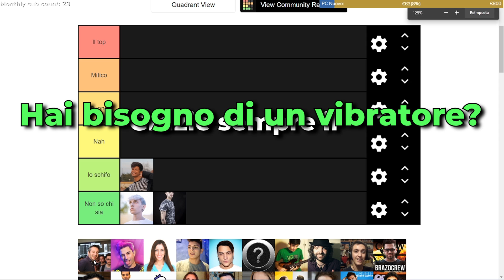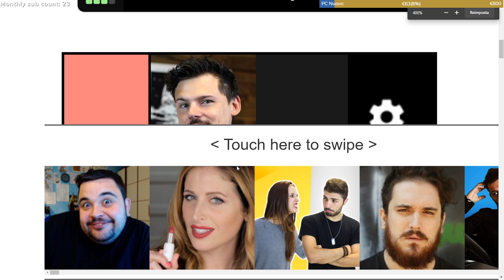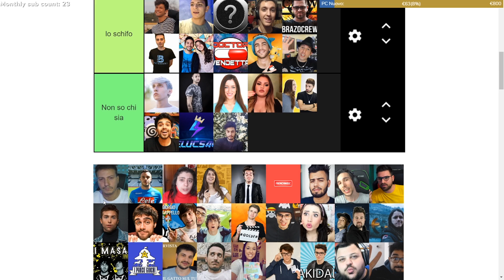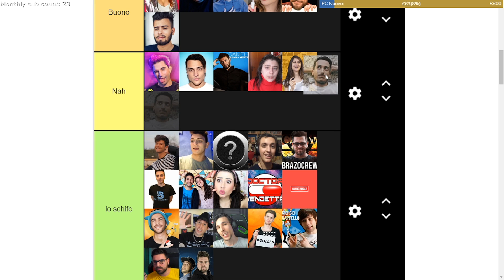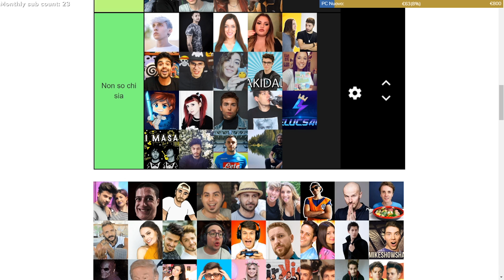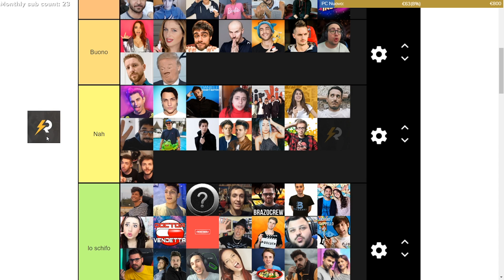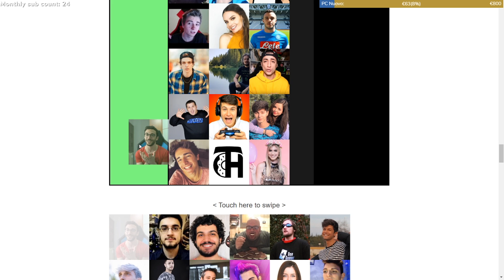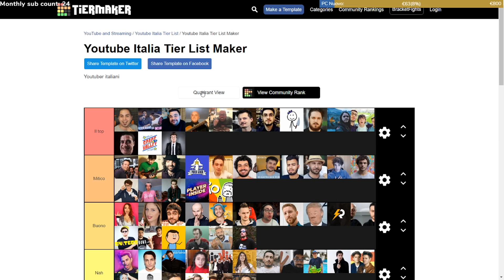io e i ragazzi giudichiamo gli Youtubers Italiani (DENUNCIA IN ARRIVO)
Questa è la Tier List che dice le cose come stanno, niente favoritismi, spero solo che non ve la pijate a male che è solo un video per farsi 4 risate.

Info per l'avvocato: Mi dissocio da ogni cosa detta nel video.

SpartanBerry117
Kenzo
Tecnowo

| (• ◡•)| CREDITI (❍ᴥ❍ʋ)

📀 SOUND by Epidemic Sounds
📹OUTRO VIDEO by POND5